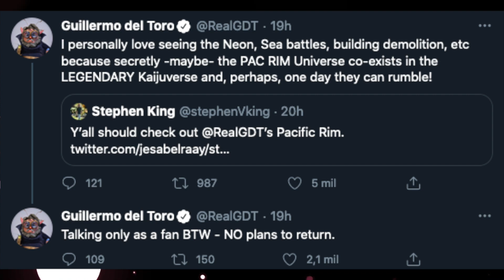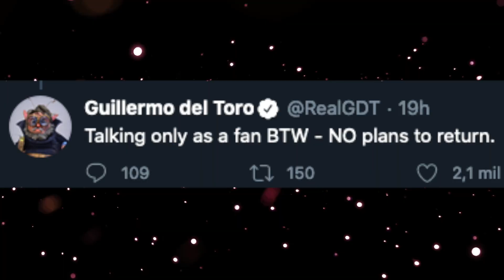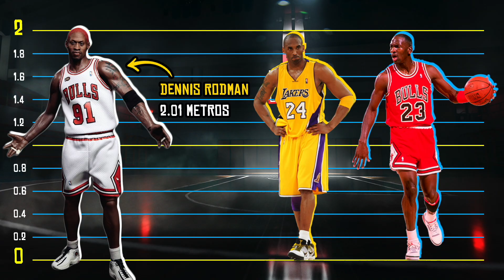EstrenosRetrasados, KonVSGodzilla, Adiós a Borat, Fassbender es DrDoom?, NathCampos y más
Las mejores noticias de cine y series están aquí.